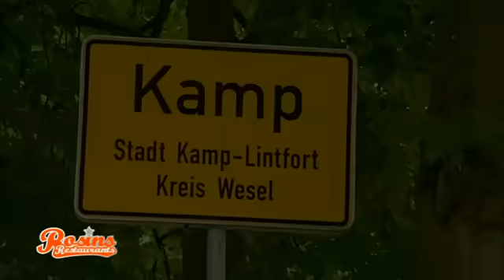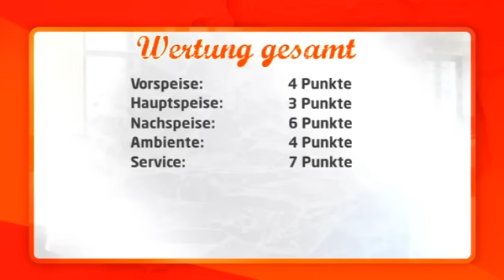🐟 "Der Fisch wurde einfach von dir vergewaltigt." Teil 2/4 | Rosins Restaurants Kabel Eins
Im "Haus Bieger" läuft das Testessen nicht ganz nach Plan. Köchin Petra begeht ein kulinarisches Fauxpas nach dem anderen.